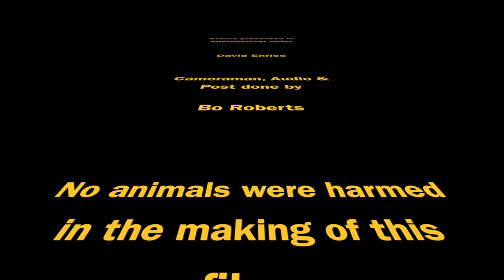Dave the Mechanic | Short Film | Comedy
Dave The Mechanic
Short Film
Comedy

Starring: David Enrico   @FortyHourWorkYear

Filmmaker: Bo Roberts | Bo Roberts.net
Shot, sound and post